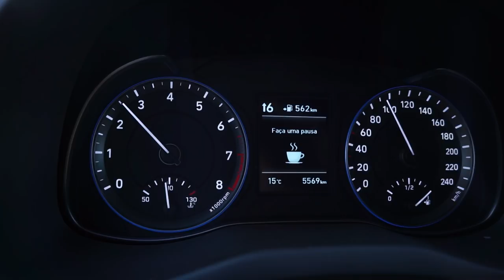NÃO SEJAS 'XUNGA' a CONDUZIR | DICAS POSIÇÃO CONDUÇÃO